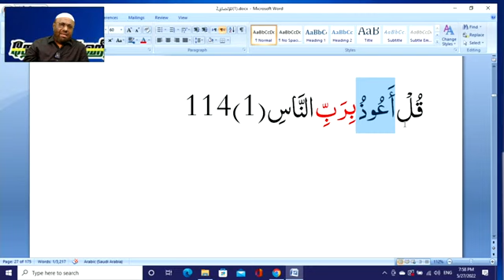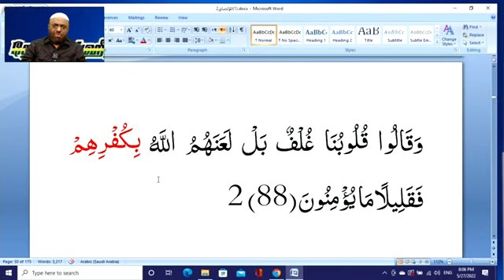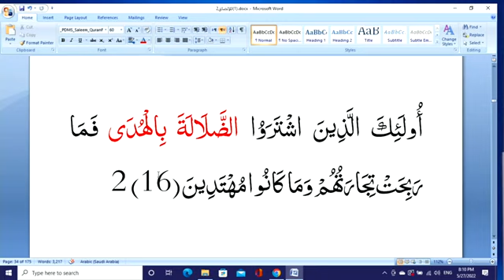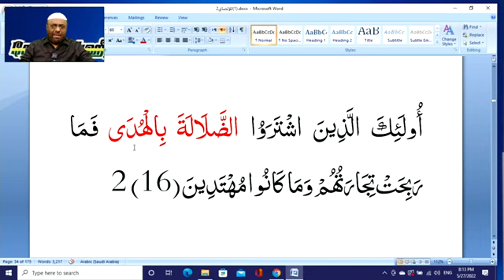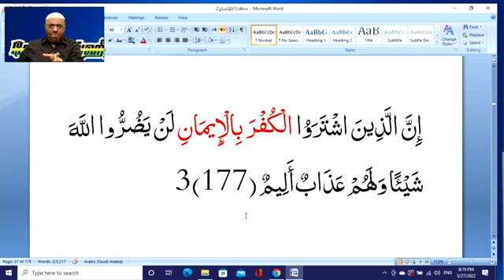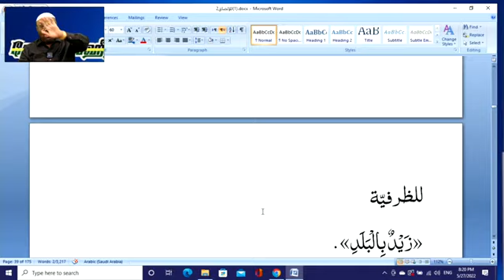ஆலிம் வகுப்பு : 136